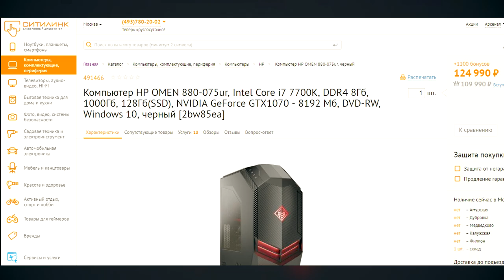Ведьмаки это Супергерои?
И сегодня у нас на обсуждении довольно философский вопрос. А могут ли бы быть Ведьмаки, такие как Геральт, Весемир, Ламберт или Эскель, настоящими Супергероями?
Немного разобравшись в суперсиле Ведьмаков мы и попытаемся это выяснить!

♫ The Witcher 3 OST ➲ Hunt Or Be Hunted
♫ The Witcher 3 OST ➲ Unreleased Gwent Track 2
♫ The Witcher 3 OST ➲ Туссент
♫ The Witcher 1 OST ➲ Temerian Castle Theme
♫ The Witcher 2 OST ➲ A Nearly Peaceful Place
♫ The Witcher 3 OST ➲ The Song of the Sword–Dancer
♫ The Witcher 3 OST ➲ Hearts Of Stone
♫ The Witcher 3 OST ➲ After the Storm
*В группе в VK есть вся музыка из всех частей Ведьмака удобно сортированная по плейлистам

Жанр: Action/RPG, Открытый мир
Издатель: CD Projekt
Разработчик: CD Projekt RED
Дата выпуска: 30 августа 2016 года

Вы — Ведьмак, профессиональный охотник на монстров, наёмный убийца.

|| За Книжную Сагу о Ведьмаке спасибо Анджею Сапковскому
|| За Серию Игр о Геральте отдельное спасибо CD Projekt RED

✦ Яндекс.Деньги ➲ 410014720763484